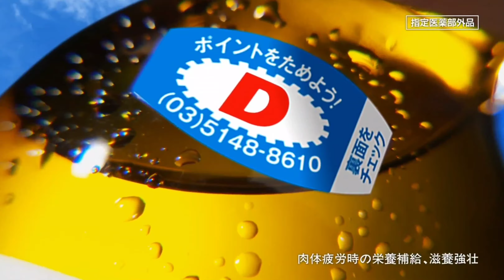One Piece - One Piece Archives "Trailer"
This is the official trailer for the channel! Make sure you raise the sails and take the helm, because "That legendary place, that the end of the map reveals. Is only legendary till someone proves it real." So come on board and bring along all your hopes and dreams!